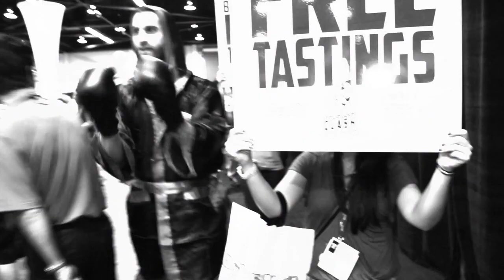Culinary Clash: The battle begins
The California Restaurant Association Educational Foundation (CRAEF) is proud to present highlights from 2012's Culinary Clash: Battle Anaheim, a unique cooking competition that pits teams of ProStart culinary students and talented executive chefs against each other in a battle of creativity and culinary prowess.